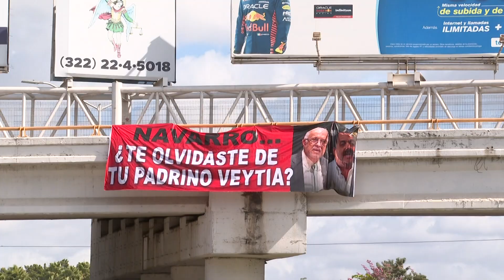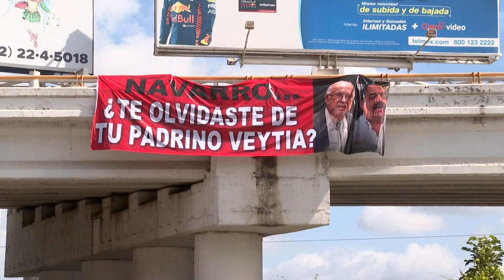Gobernador de Nayarit no hará eco a la lona colgada en Nuevo Vallarta|CPS Noticias Puerto Vallarta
🚨👮‍♂️ ¿Has visto la polémica lona en el puente a desnivel? El Gobernador Navarro Quintero se mantiene en calma, sin darle importancia al acto.